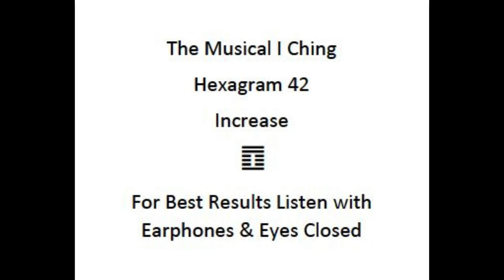I Ching Meditation Music - Hexagram 42 - Increase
Base 2 = 100011, Base 4 = 203, Base 8 = 43, Base 10 = 35
DNA Codon = CTA, RNA = CUA
Zong Gua = Hexagram 32 - Constancy